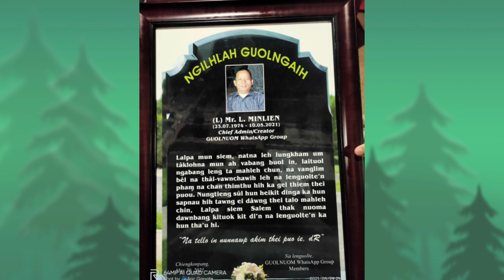Guolnuom Whatsapp Group - A Chief Admin pau in a nutsieh nau chunga huntawpna amat nau